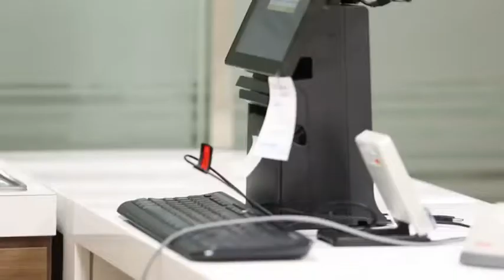Smart Retail with Facial Recognition and VR camera